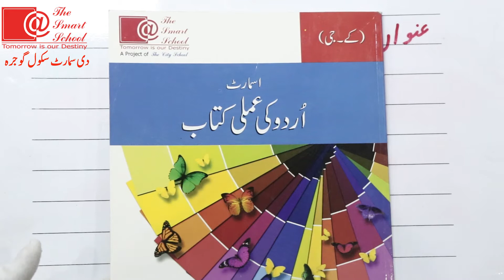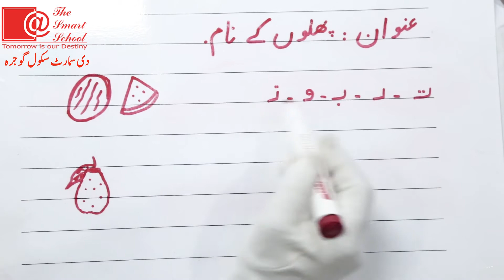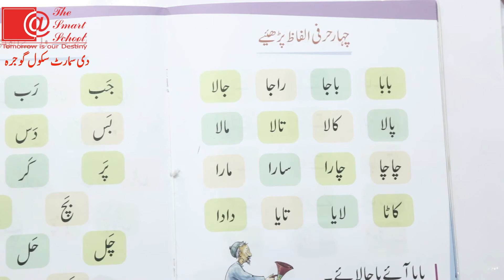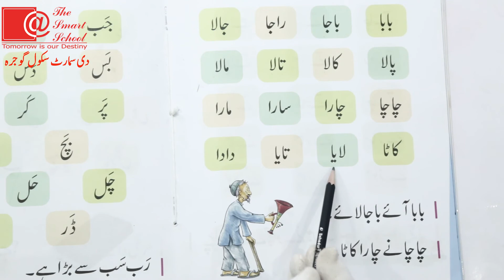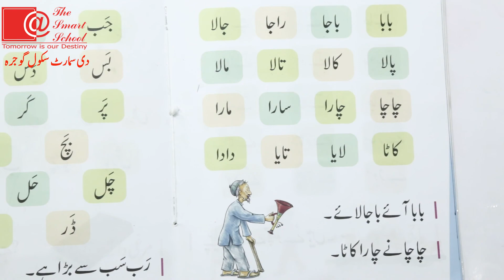Kinder Garten Urdu عنوان : پھلوں کے نام.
عنوان : پھلوں کے نام.  عنوان : پھلوں کے نام.   عنوان : پھلوں کے نام.